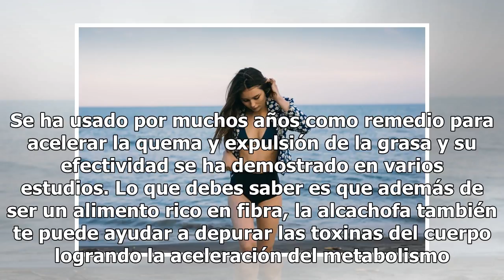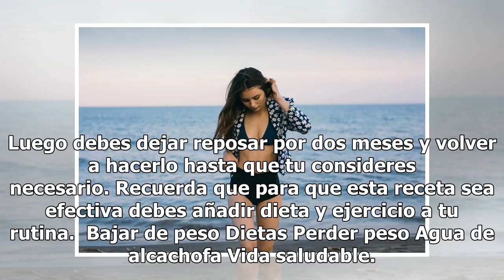Cómo perder peso bebiendo agua de alcachofa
Foto: Unsplash La alcachofa es una deliciosa hortaliza que además es un excelente remedio para quemar grasa. Se ha usado por muchos años como remedio para acelerar la quema y expulsión de la grasa y su efectividad se ha demostrado en varios estudios. Lo que debes saber es que además de ser un alimen...